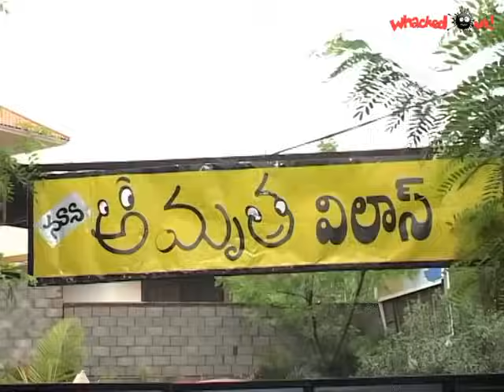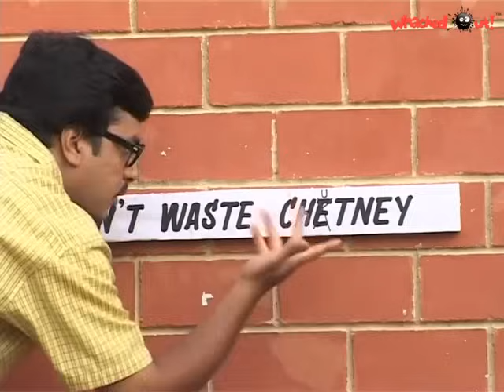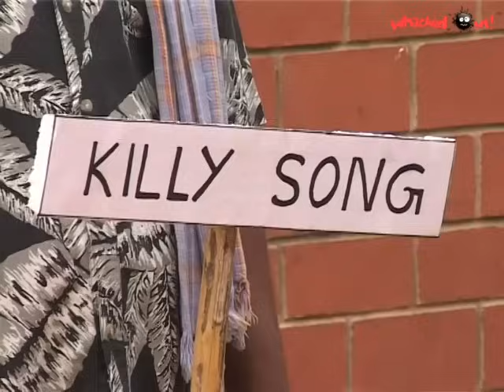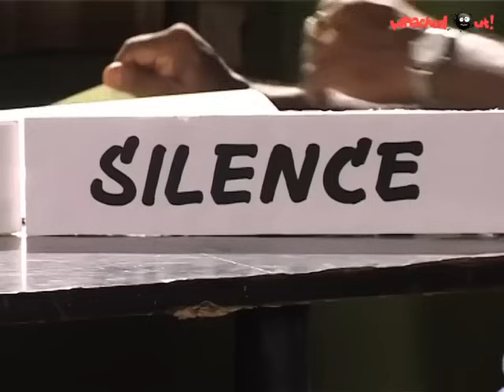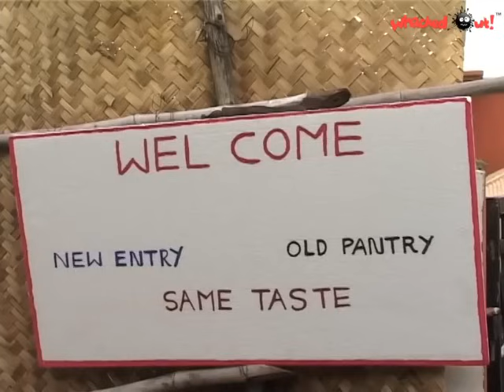Amrutham Serial Episode 134 | Pan Parakasta | Appadugu vadu Rogi | అమృతం సీరియల్ | కామెడీ సీన్స్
Appaji
Anjaneyulu
saravam
Harsha Vardhan